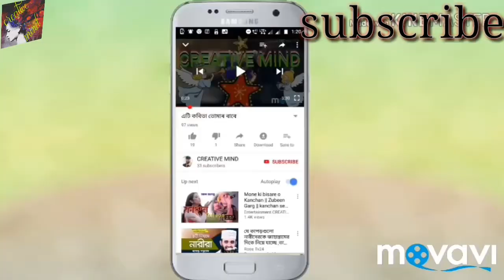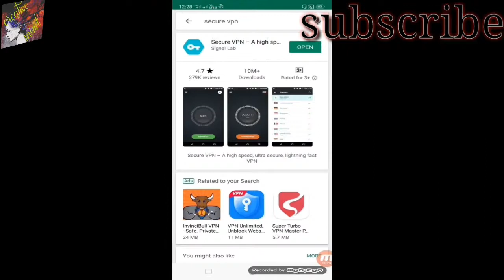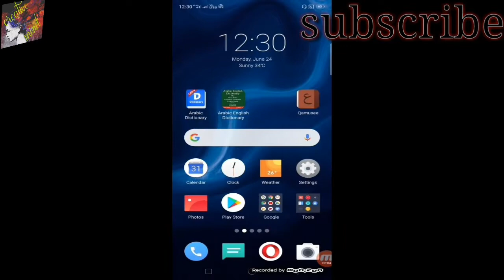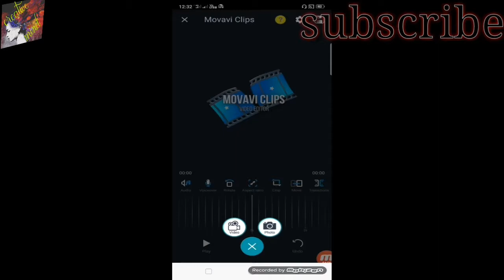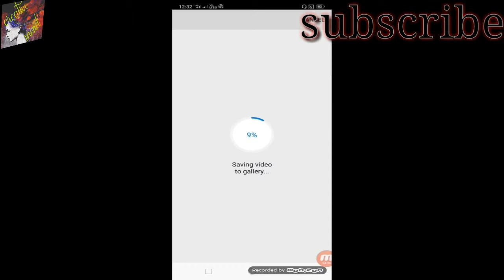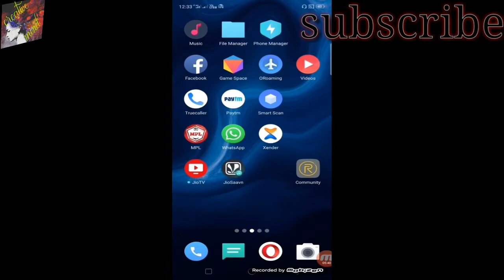how can we remove watermark from movavi clips?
In this video,I am going to inform you how can we remove watermark from movavi clips?

watermark থকা movavi clips app ৰ link.

watermark নথকা movavi clips app ৰ link.